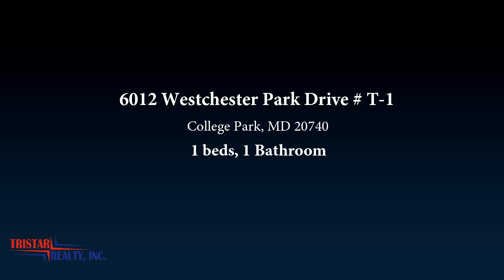Residential for sale - 6012 Westchester Park Drive # T-1, College Park, MD 20740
Ready for Immediate Occupancy! This spacious floor plan has been  renovated and has one bedroom and bath. Stainless steel appliances, maple cabinets, pantry and ceramic floors in kitchen. Large bedroom with generous size closets. Located on terrace level that backs to park-like grounds. Minutes from 495 and 295, Metro, shopping and more. U-MD shuttle and Metro bus service nearby. All utilities included with unassigned parking.

Bedrooms: 1
Bathrooms: 1
Square Feet: 865
Price: $1,300

04/08/2019 05:32:25 am

Last modified: